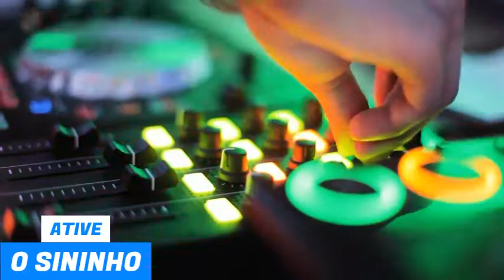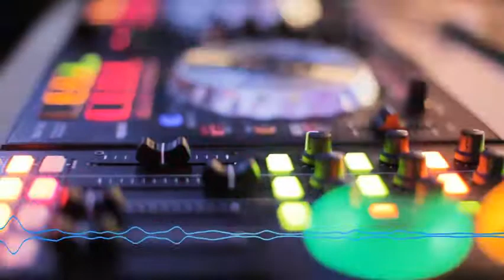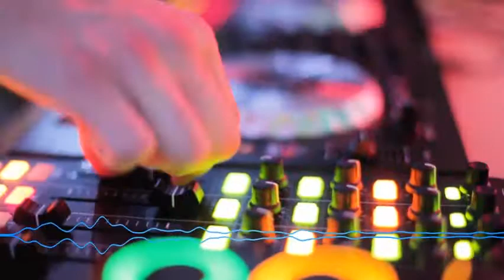DEAF KEV - Invincible [NCS Release] - música eletrônica 2020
Invincible by DEAF KEV on NCS Release. Invincible é uma música eletrônica trazida para os anos 2020. Para nossos inscritos no canal TRILHA SONORA DO MUNDO.

TRILHA SONORA DO MUNDO é um lugar onde você pode encontrar todos os tipos de música e trilha sonora: trilha sonora para relaxar, trilha sonora alegre e animada, musica clássica, musica de fundo e instrumental, musica para estudar e trabalhar, etc. APROVEITA CURTI E COMPARTILHE ESSE VÍDEO...👍👍👍

🎁Se vocês querem contribui para crescimento do nosso canal, agora vocês podem dar aquela força para cada vez trazer mais novidade musicais para nosso canal. Me ajudando com um CAFÉZINHO já ajudará nosso trabalho aqui no canal. 😍😍😍
CRÉDITOS DO VÍDEO:

Vídeo de Stas Knop no Pexels
Vídeo de Stef no Pexels
Vídeo de Lui Smither no Pexels
Vídeo de cottonbro no Pexels
Foto de Stas Knop no Pexels
CRÉDITOS DA MÚSICA:

Música: DEAF KEV - Invincible [NCS Release]